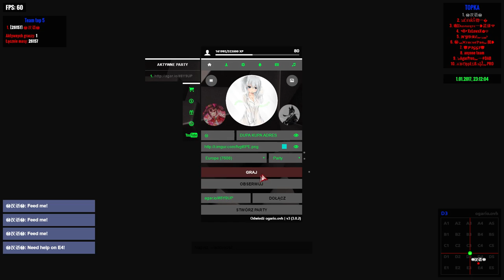Agar.io // Server Takeover #65 - Seba JP & Eliminator